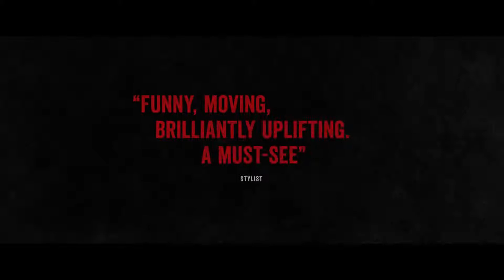Wild Rose (2019) | US Trailer HD | Jessie Buckley | NEON | Country Singer Comedy Film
WILD ROSE tells the complicated story of Rose-Lynn, a woman on a quest to become a country music star, while also grappling with the responsibilities of being recently released from prison and a young mother of two children.

Rating: NR
Genre: Comedy, Drama
Directed By: Tom Harper
Written By: Nicole Taylor
In Theaters: Jun 14, 2019  Limited
Runtime: 101 minutes
Studio: NEON